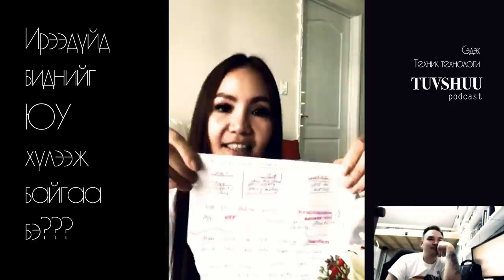Ирээдүйд биднийг ЮУ хүлээж байгаа бэ? /Tuvshuu Podcast/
Сэдэв:
 Техник технологи PART 01

Киноны нэр: Netflix
1. My Holo Love
2. Dark water ( documentary movie )

Harvard free courses:
App: EDX - Harvard, MIT, Stanford, Oxford University үнэгүй болон төлбөртэй сертификаттай courses